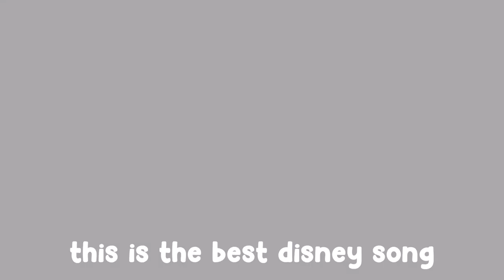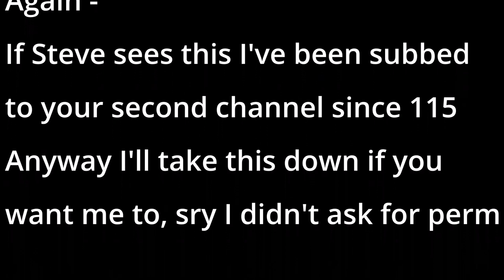So I re edited @TheLaSteve Clip Dump v3 (Ranked Bedwars) (Montage)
If anyone has clips you want me to make into a montage since I don't have time to record. I'll make 25 clips
into a montage and credit you however I get to post it on my yt channel. My Discord is 4ty4s#6696.

So Since I rly don't have time to record and Edit I spent 4.75 hrs (Normally I spend like 6hrs) Editing
so I decided to re-edit one of @TheLaSteve s clip dump from his second channel.. so yah...

Music Diffrent Music On Videos

montage, hypixel, bedwars, RBW, ranked, rankedbedwars, montagevideo,